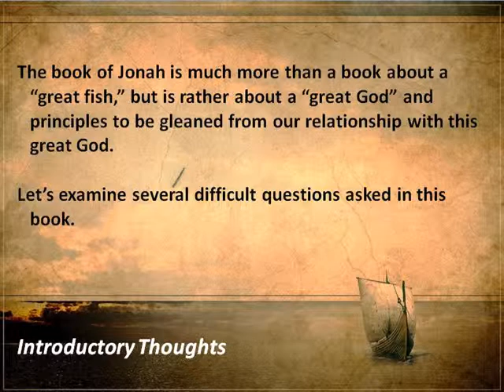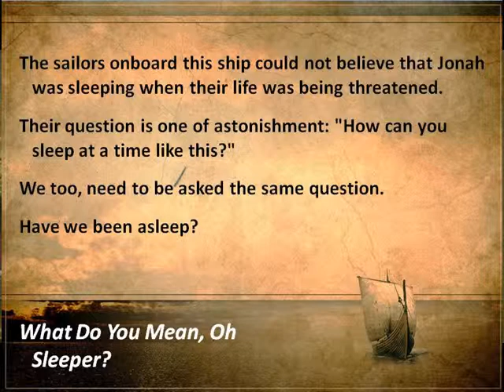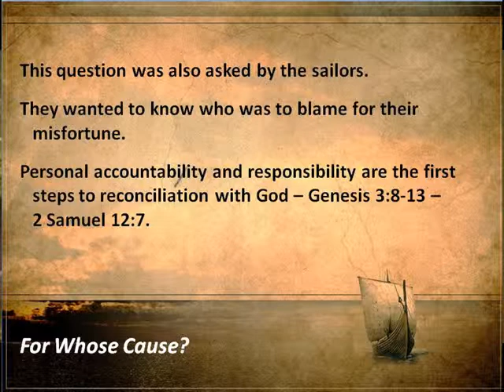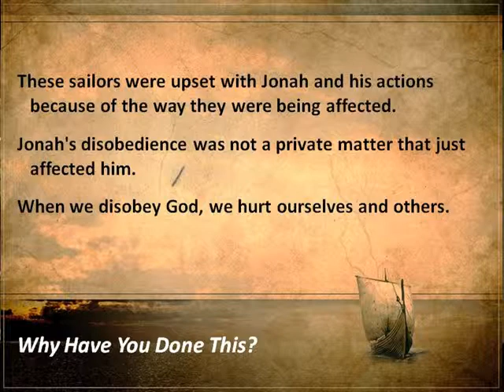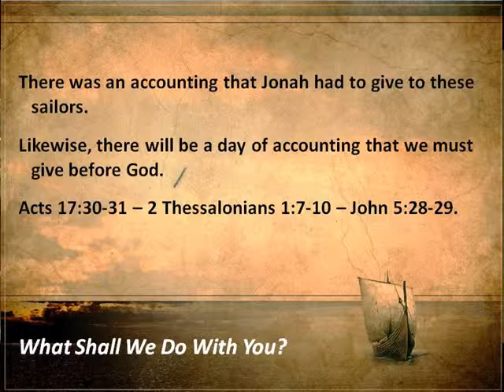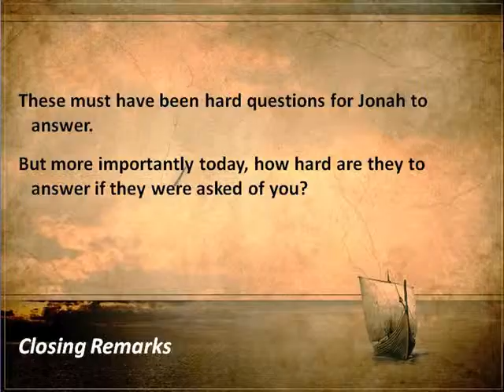Difficult Questions of Jonah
Sermon from Sunday evening, April 12, 2015 by Bro. Ray Pack.